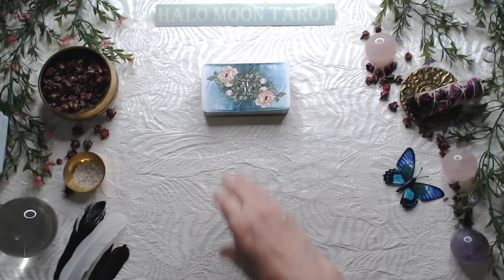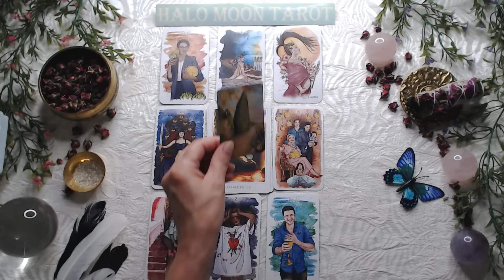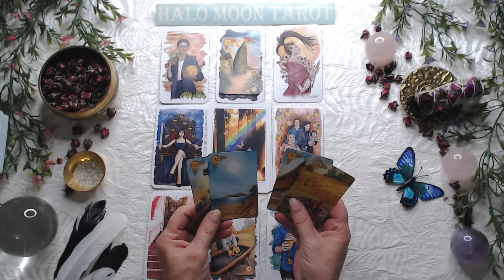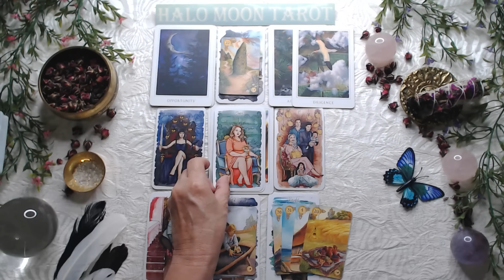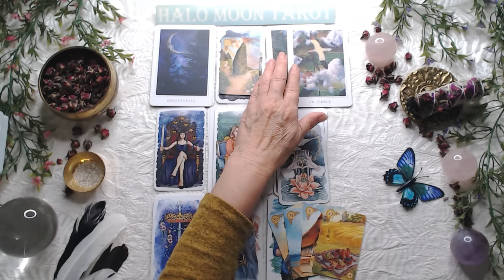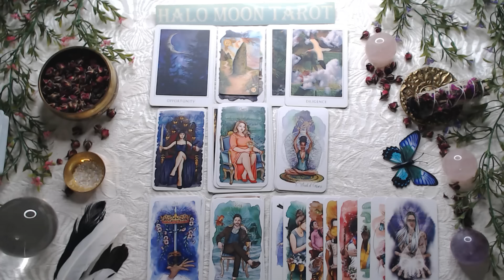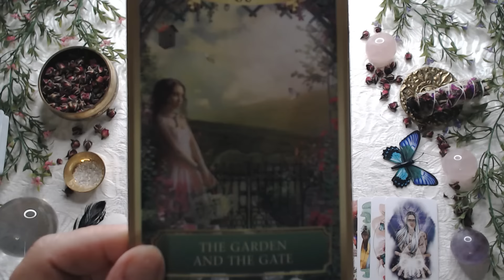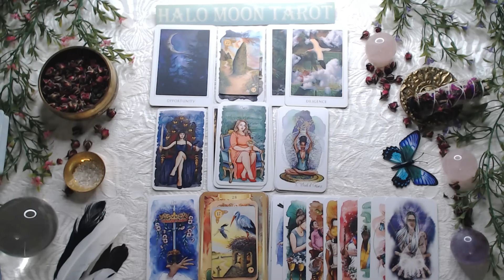Scorpio Singles Visitors and travel. The King of Cups will impress you with their cooking skills